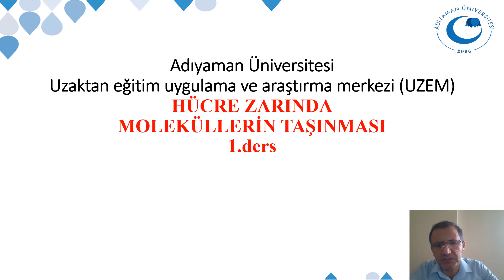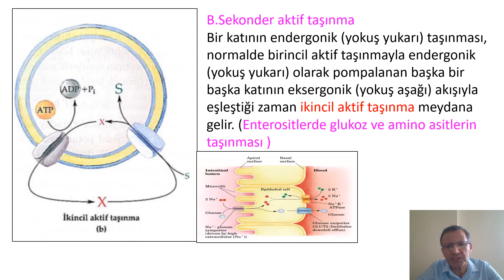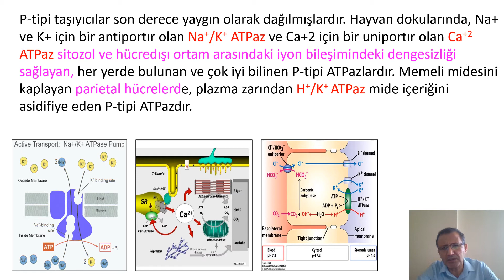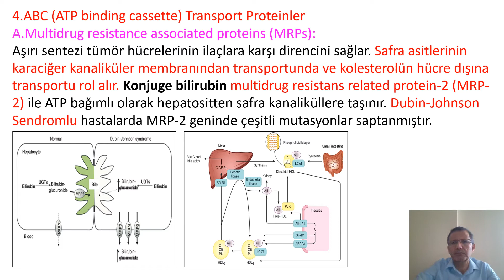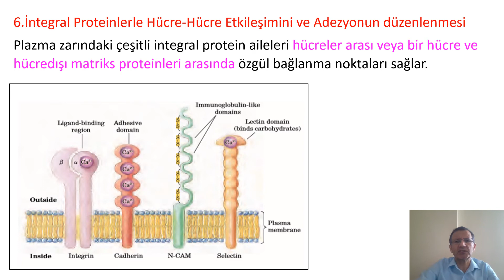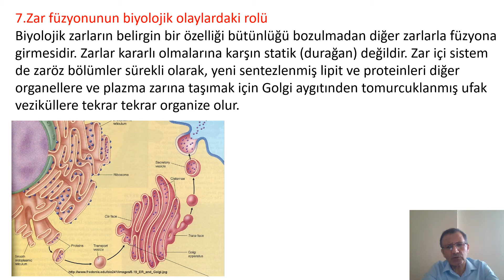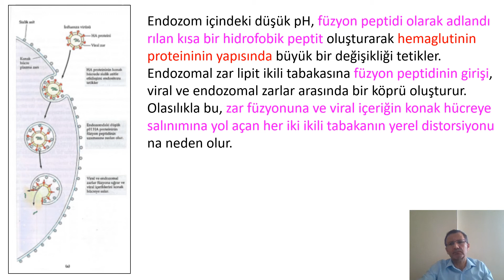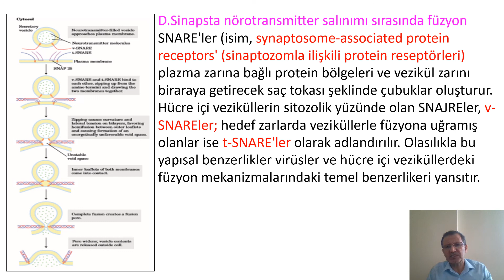Hücre Zarının Fonksiyonları 2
Sunu Planı

1.Aktif Transport
2.Primer aktif transport mekanizmalarının sınıflanması
3.ATP az' lar
4.ABC (ATP binding cassette) Transport Proteinler
5.Sekonder aktif taşınma
6.İntegral Proteinlerle Hücre-Hücre Etkileşimini ve Adezyonun düzenlenmesi
7.Zar füzyonunun biyolojik olaylardaki rolü
8.Kaynaklar